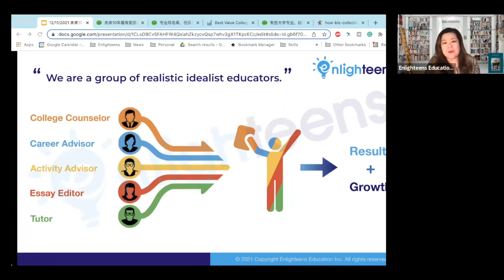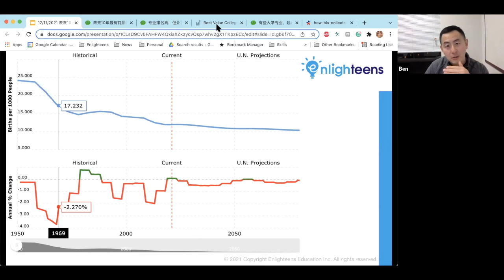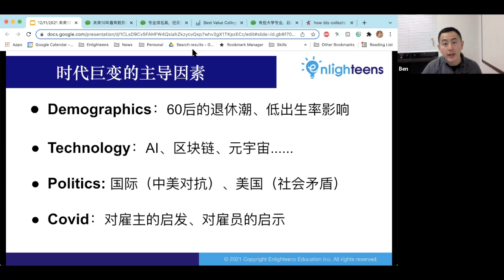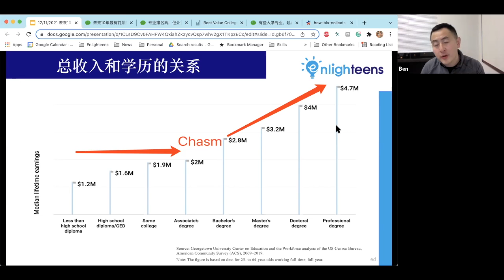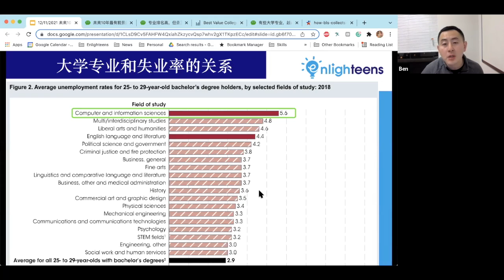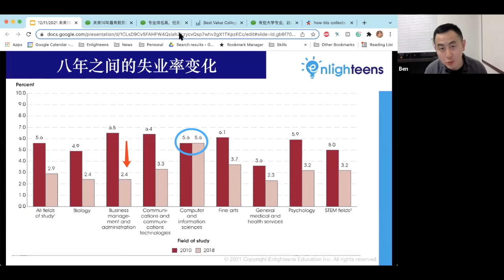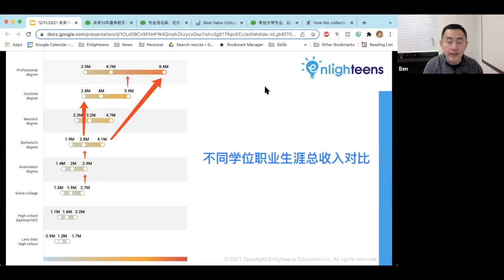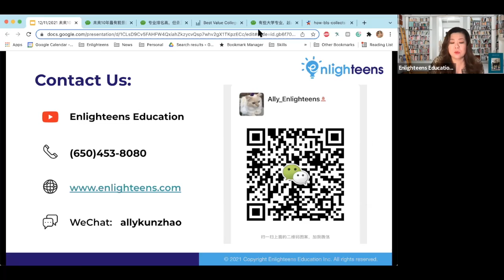美国大学申请｜未来10年最有前景的10个大学专业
美国大学申请 美国大学 美国大学专业 教育规划 🤔 哪些专业更好就业？👂 未来10年最有前景的10大职业 👀 不同专业的教育路径

00:00 - 04:56  教育资讯汇总: 美国大学陆续发布ED(早录)结果
04:56 - 19:42  我们的时代正在如何的剧变
19:42 - 36:10  美国大学教育跟就业的关系
36:10 - 52:16  未来10年最有前景的10大职业